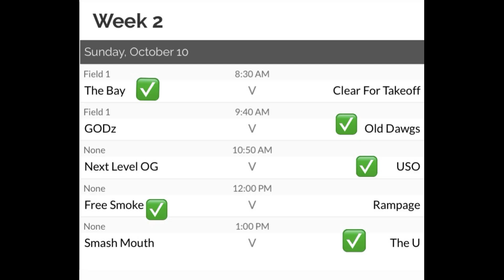Podcast Nj Power Sports Fall Week 2 Predictions